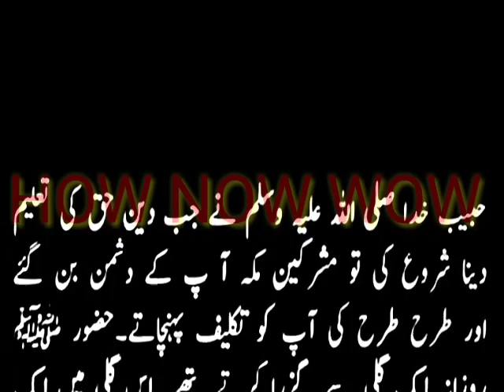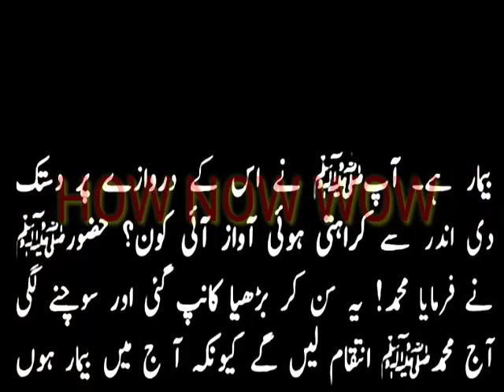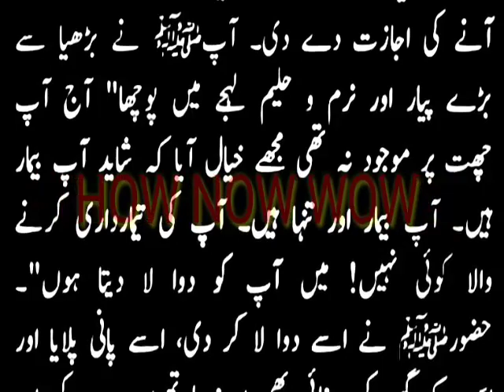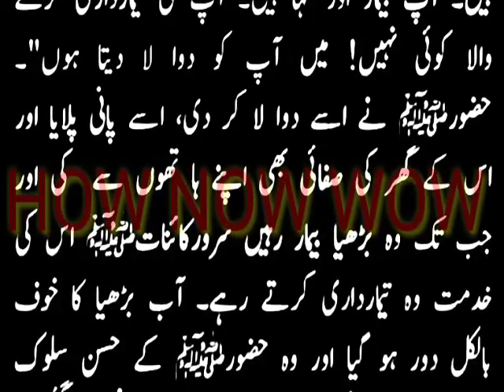The good behavior of the Holy Prophet (pbuh).حضور صلی اللہ علیہ وسلم کا حسن سلوک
The good behavior of the Holy Prophet (pbuh).حضور صلی اللہ علیہ وسلم کا حسن سلوک by how now wow